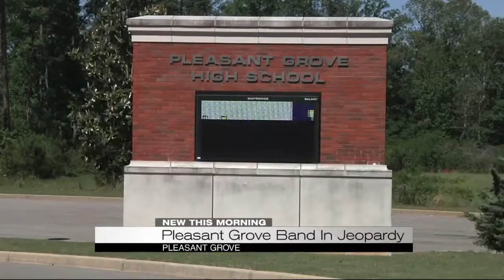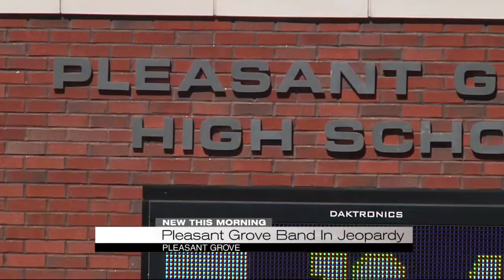Pleasant Grove Band Changes